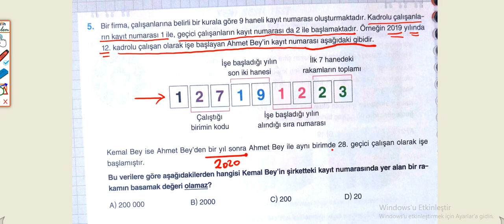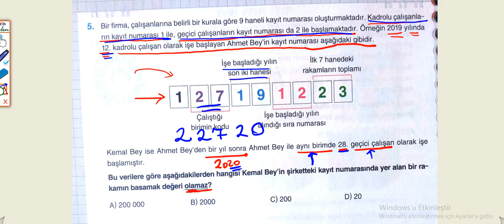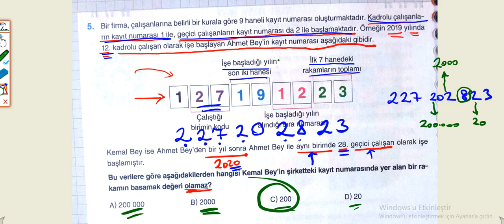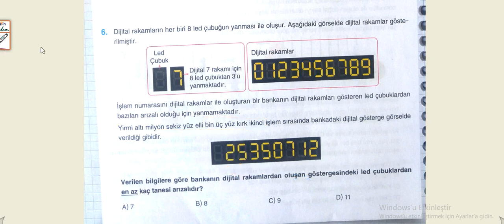5. SINIF MATEMATİK, YENİ NESİL SORU ÇÖZÜMÜ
5. SINIF MATEMATİK YENİ NESİL SORU ÇÖZÜMÜ